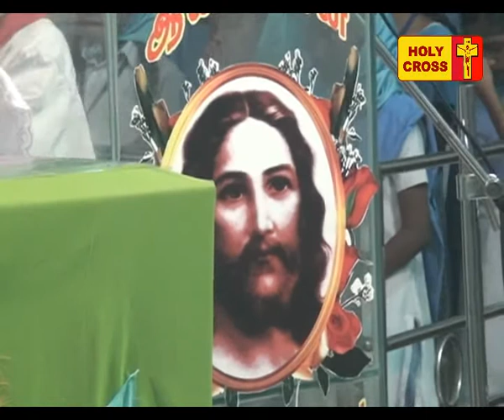Holy Cross Tv - Daily Catholic Tamil Mass - 06-10-2017